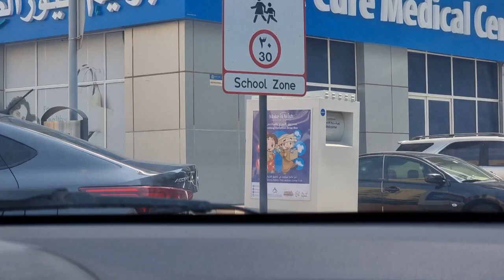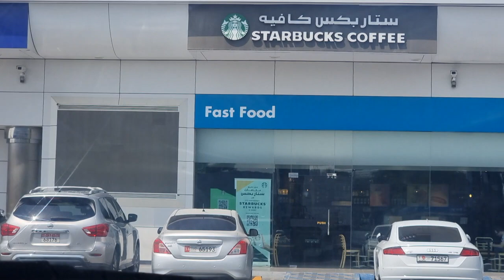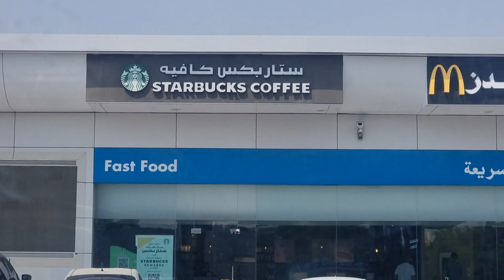Sunday Mornings Long Drive From Hustle Bustle of the Main City Towards Outskirts of Abu Dhabi UAE 🇦🇪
Long drive, early sunday morning, abu dhabi and you, just awesome feeling.